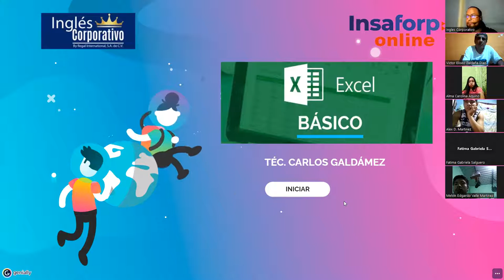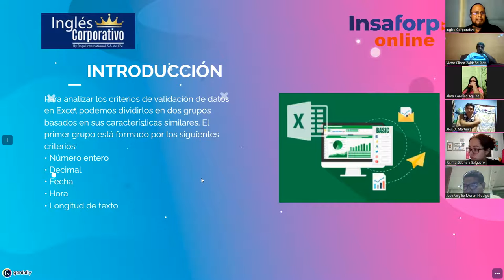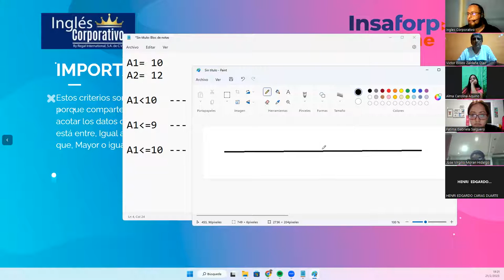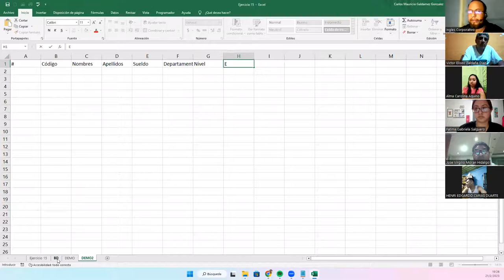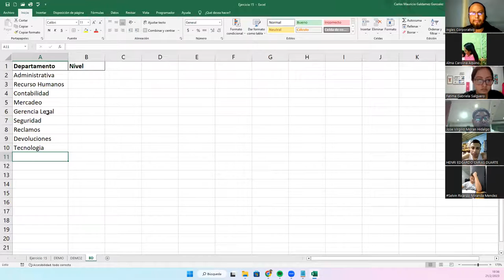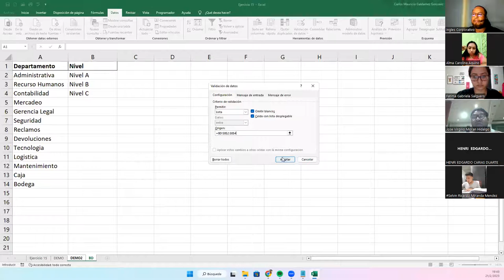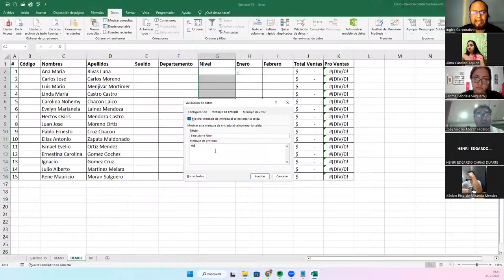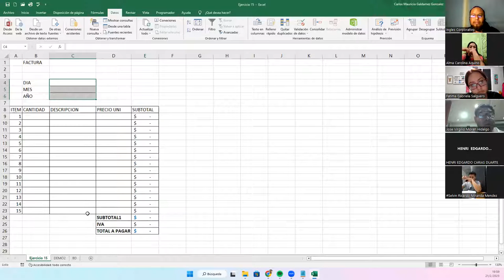Sesión 15-21-02-23-29811-8017-0003/2023-Galdámez-Validación de datos II